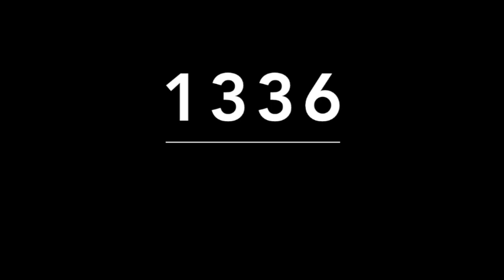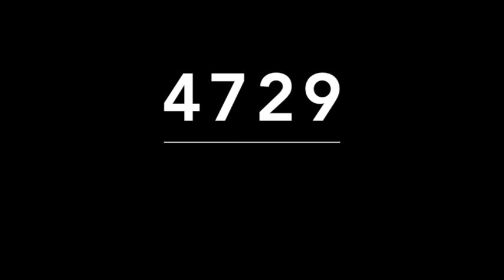ACIERTO DIRECTO DE MIGUEL SALAZAR